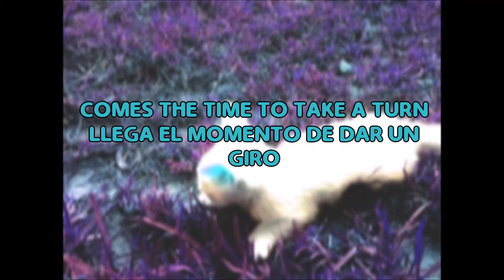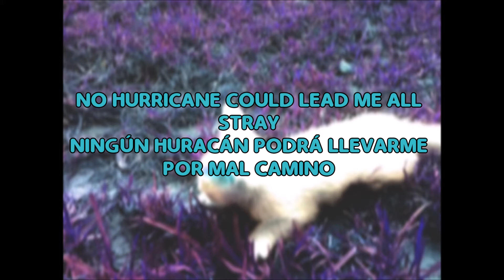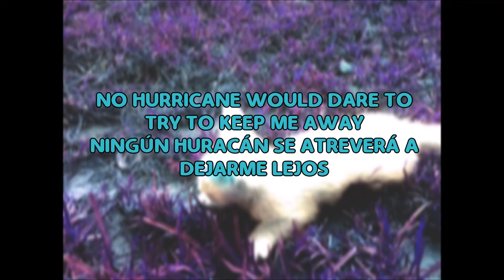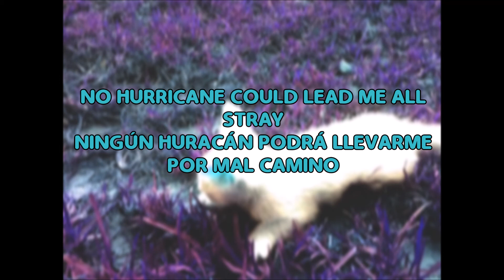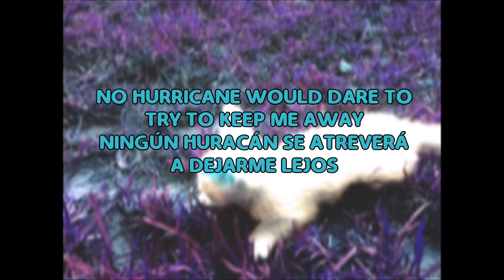RIDE - Only Now lyrics/letra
Band: Ride
Album: Carnival of Light
Year: 1994

mi Naticita Rodríguez 💙